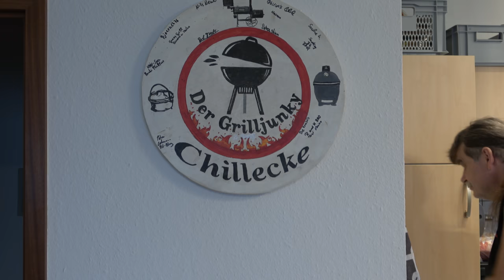Chickenburger aus dem Rest vom Hähnchen - Der Grilljunky 588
Das retliche Hähnchen wird verwertet 😁😍🤤.
Hier findet ihr den OptiGrill